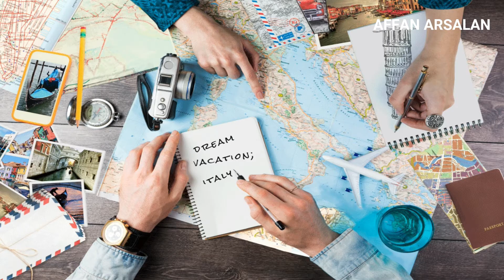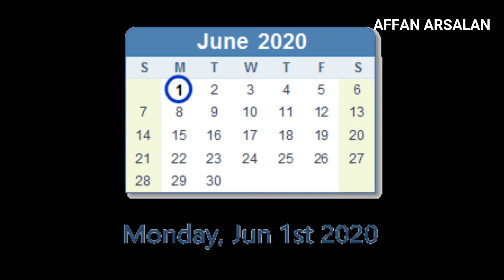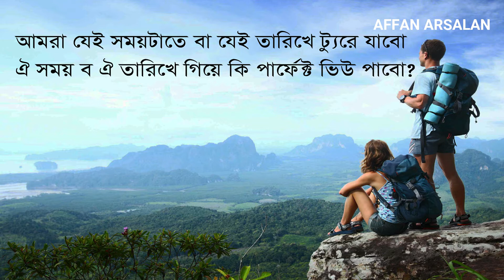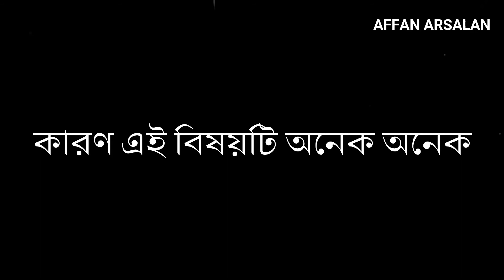When and Where to Travel | Kokhon Kothay Tour a Jaben | Tour Preparation | Bangla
If you like to know about Trekking/Hiking Preparation